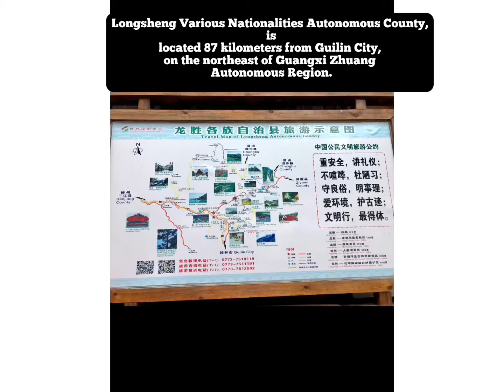Longsheng County by Tasnim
All description have given in the video 😋